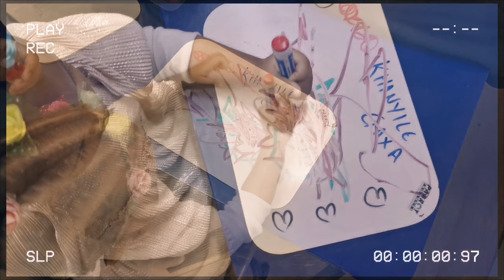Prep School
Had a fun Day even though it was cold